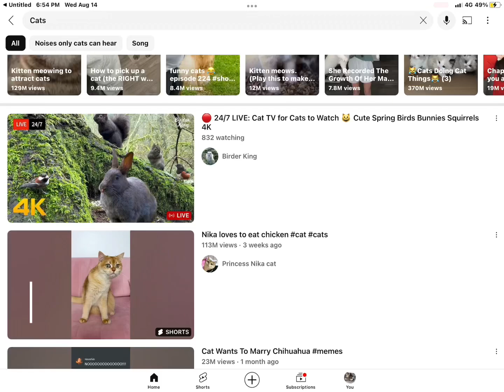Cat TV live stream